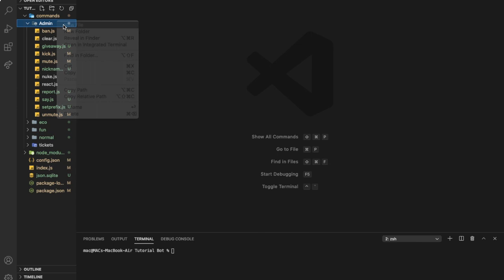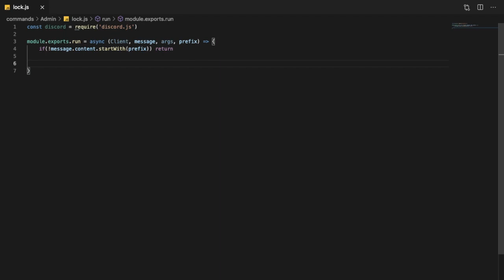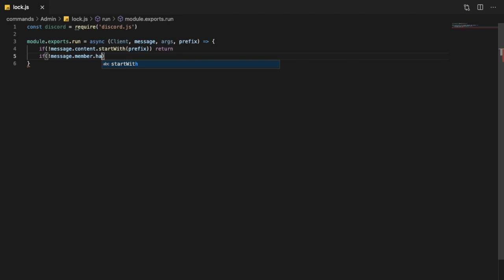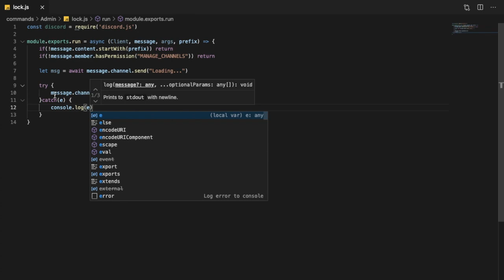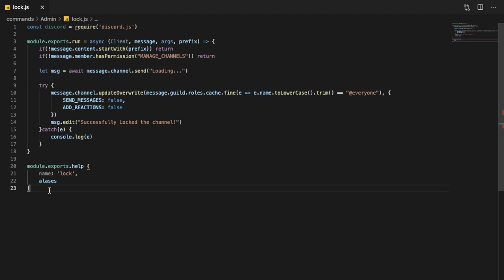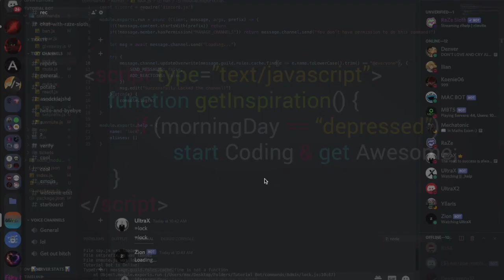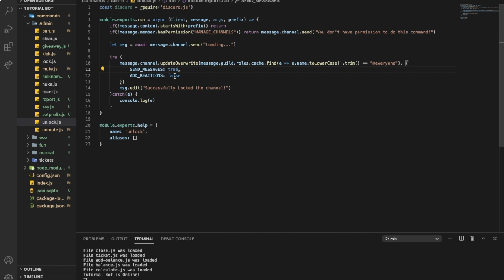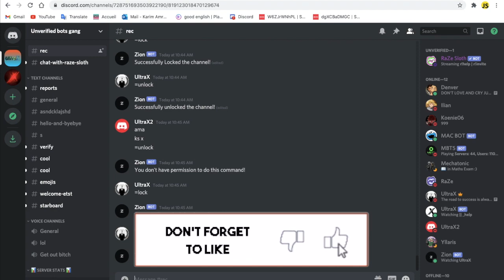HOW TO MAKE A LOCK AND UNLOCK COMMAND | DISCORD.JS (V12) | #45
thank you guy for the support and everything, if you need source code make sure to check out the discord server to find it!

for source code (github) join discord server, and you will find it in the information channel in discord

===ignore===
how to make unlock command
discord.js
node.js
how to make a lock command
lock
unlock
commands
discord.js commands